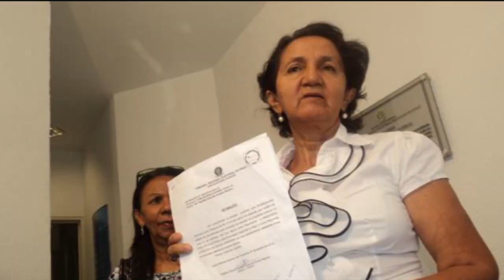Entrevista Lourdes Melo - PCO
Rodada de entrevistas com os candidatos majoritários das eleições 2014 no Piauí.